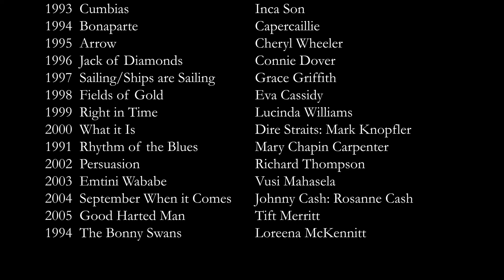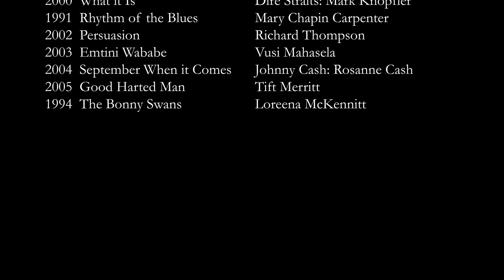Self Portrait: A Personal History of Fashion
A nostalgic tour through fashion and music, featuring artist Salley Mavor’s “Self Portrait: A Personal History of Fashion”. The piece is a time-line of her life from birth to age 52, with a spiral of dolls dressed in outfits she would have worn each year. Like the embroidered clothing, the sound track reflects her upbringing and personal taste.